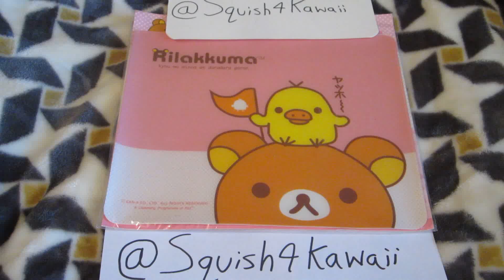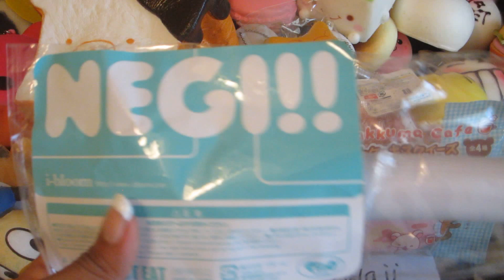SQUISH4KAWAI Squishy Shop Update #7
SORRY THE MUSIC CUTS OFF,,, I TRIED TO FIX IT BUT FAILED :(

Hello Kawainators!
Here is a new video of the squishies we have instock.

If you are interested you can visit our Etsy shop at

We accept payment thru mail ( cash, check or money order)

The squishies are thefollowing :

Mini White Emoticon Squishy $1.25
Mini Yellow Emoticon Squishy $1.25
Mini Chocolate Donut Squishy $1.00
Mini Kawaii Bun w/ Lanyard $1.25
Mini Pink Onsen Bun $1.25
Jumbo Tan Onsen  Bun $2.25
Defected Mini Panda Buns 50 cents each
Jumbo Panda Bun $3.25
Jumbo Green Smiley Bun $2.25
Medium Pink Emoticon $2.00
Medium Smiley Blush Bun $2.00
Medium Sweetheart Blush Bun $2.50
Medium Love Blush BUn $2.50
Medium Pancake $2.00
Panda $2.00
Bear $2.00
Bear holding Bunny $2.50
Super Squishy Whale $4.00
Breadou Eat Me Cookie $3.50
Fake Hello Kitty Powdered Jumbo Donut $4.00
Medium Tofu Squishy $3.50
Pink Macaron Squishy $3.00
Blue Macaron Squishy $3.00
MIni Paw Squishy $2.50
Mirror Hamburger Squishy $3.25
Jumbo Hello Kitty Cupcake $4.50
Disney Pooh $5.50
Disney Donald Duck $5.00
Fuji Mountain $4.25
Squishy "water" bread $4.00
Disney Green Strawberry Squeeze Toy $4.00
Edamame Pea Squeeze Toy $4.00
Panda Squeeze Toy $3.50
Koala March Squishy $4.00
Super Squishy Jumbo Carrot $6.00
SUper Squishy Jumbo Minions Cake Roll $6.00
Jumbo Rilakkuma Pink Pancake $6.00
Super Squishy Jumbo Rilakkuma Toast $6.00
Jumbo Ibloom Onion Welsh Squishy $16.00